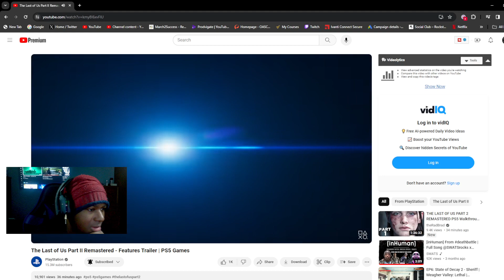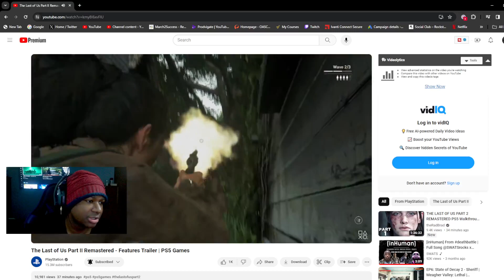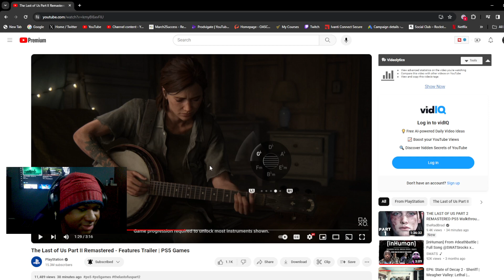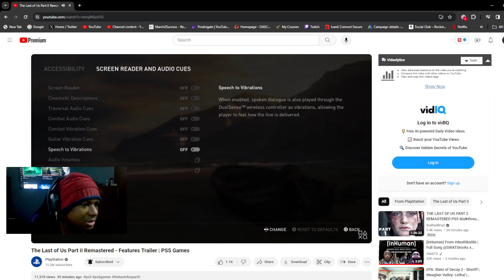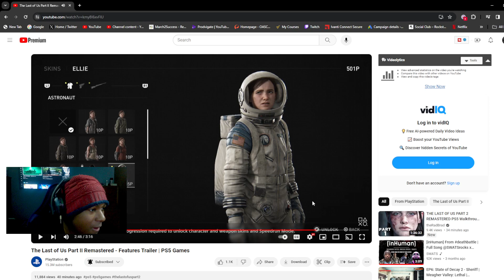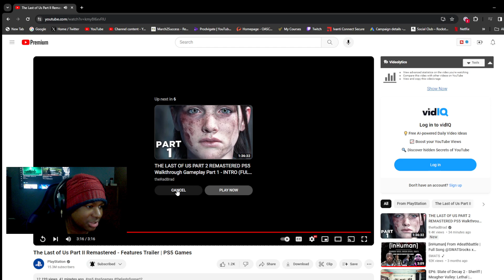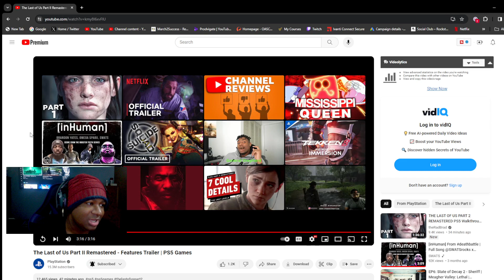The Last of Us Part II Remastered Features Trailer Reaction